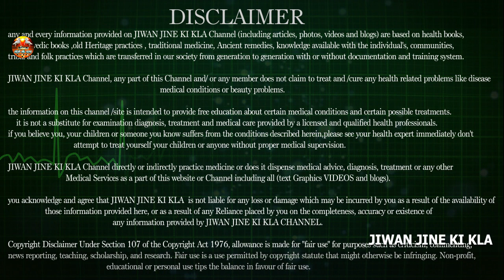पेशाब में जलन और दर्द | Urine Infection | मूत्र का रुक रुक कर आना | urine me jalan kyu hoti hai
jeevanraksha पेशाब में जलन और दर्द | Urine Infection | मूत्र का रुक रुक कर आना | urine me jalan kyu hoti hai jiwan jine ki kla
Home remedies for urinary tract infection or UTI (urine infection)